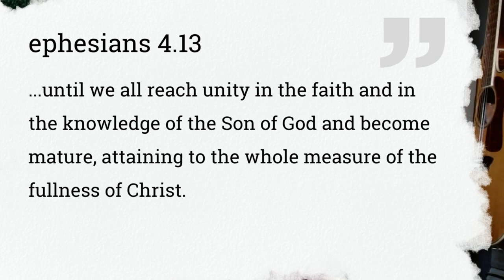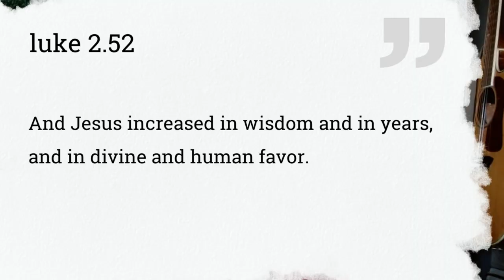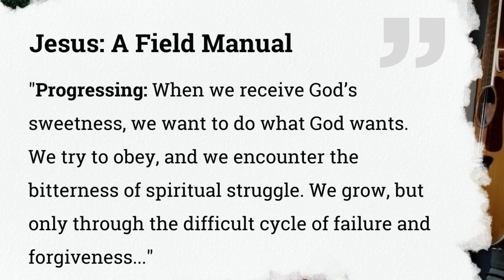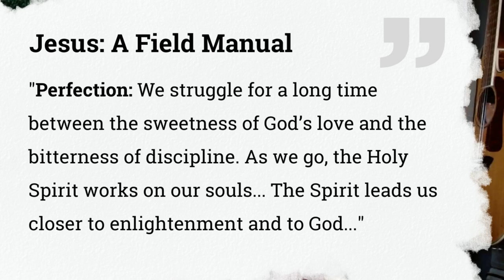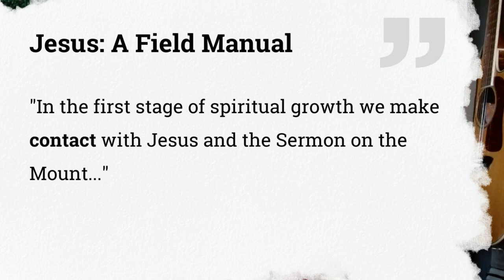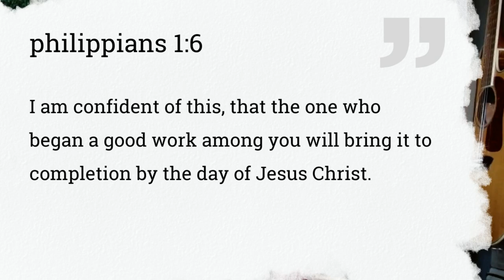Spiritual Levels of Consciousness (from the Christian Mystics) | with Jon Adams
The ancient Christian mystics talk about 3 spiritual levels of consciousness. The Holy Spirit works through a process of spiritual growth, but most Christians only hear about two levels: "saved" and "unsaved." This leaves us wondering "am I saved?" The good news is there's a much healthier way to think about your salvation and your spiritual growth.